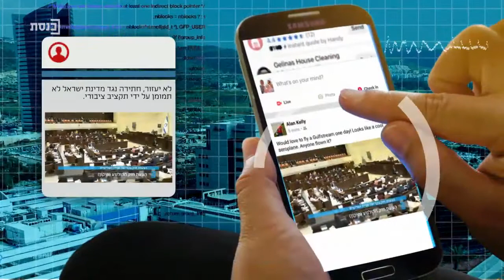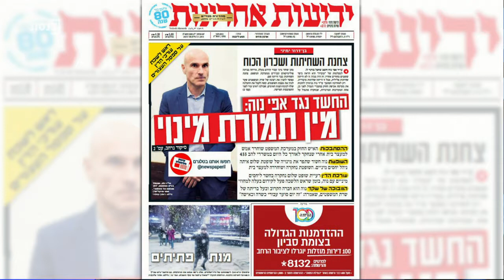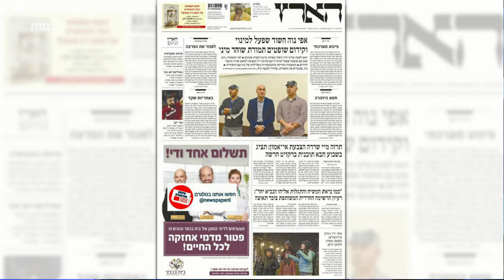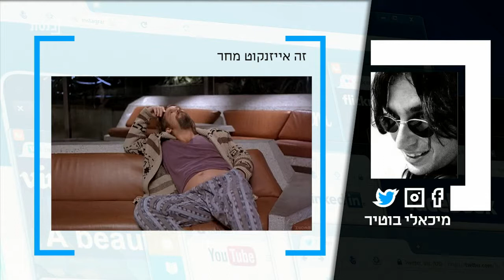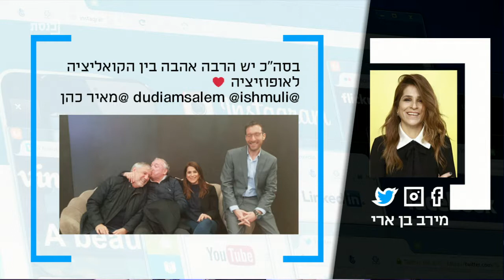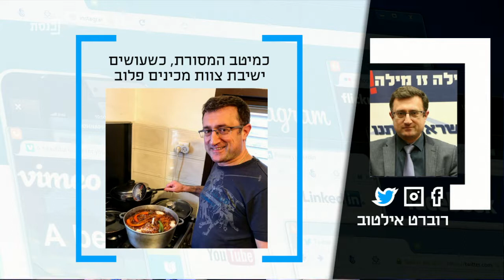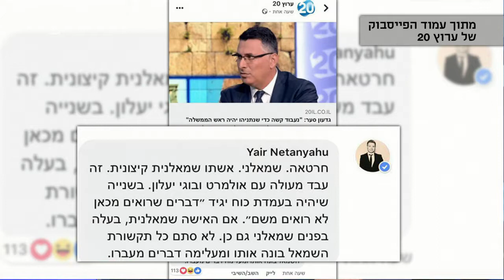ציוצי בוקר עם עידן קוולר – 17.1.19